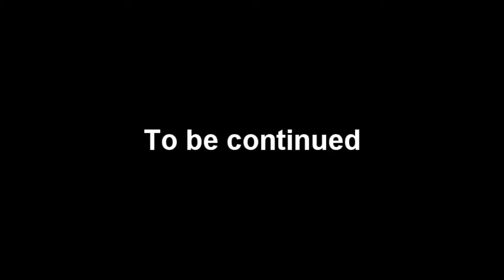PnG DarkRP Garrysmod - What I did last night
What I've been up to last night :)

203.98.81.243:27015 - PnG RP